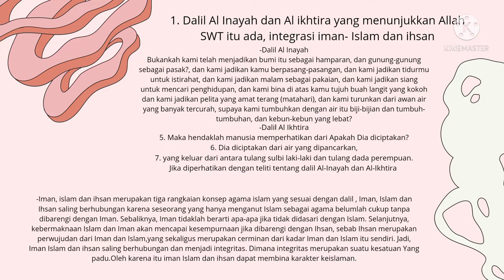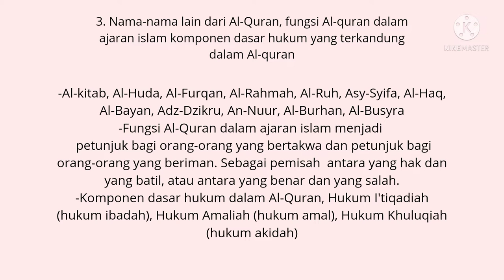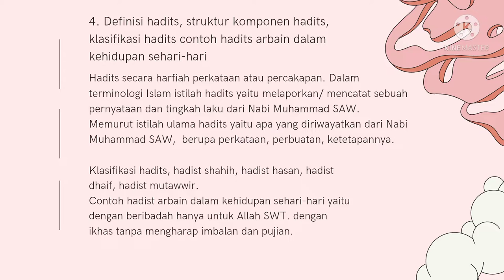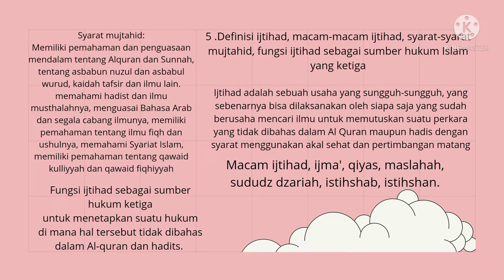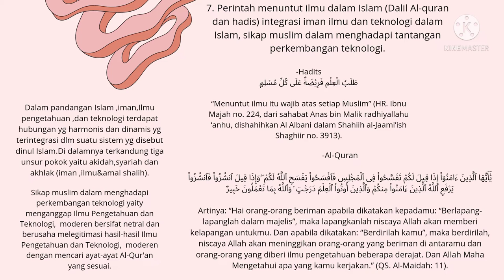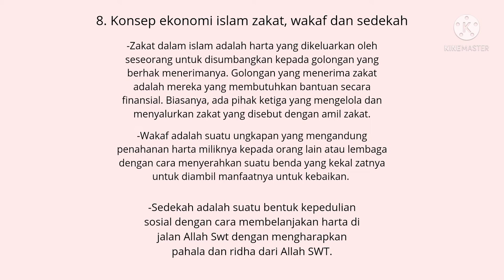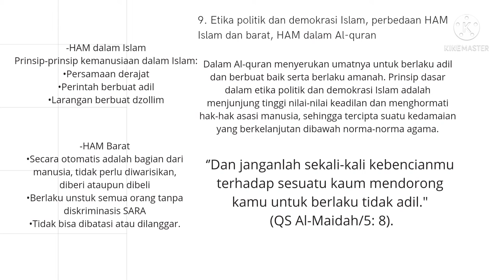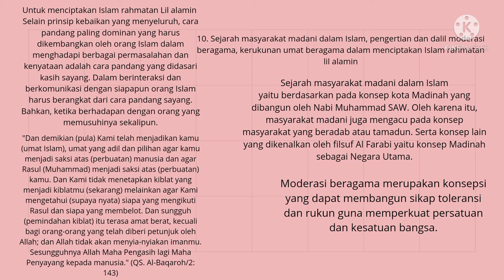Ria Andini_2111015220007_UAS Agama Islam